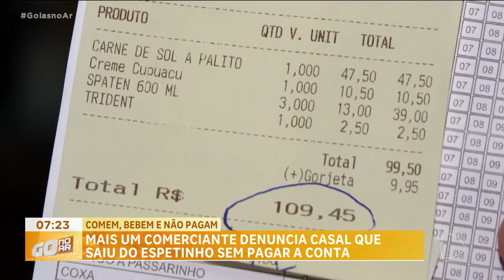COMEM, BEBEM E NÃO PAGAM: MAIS UM COMERCIANTE DENUNCIA CASAL QUE SAIU SEM PAGAR A CONTA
MAIS UM COMERCIANTE RECLAMA DOS PREJUÍZOS DEIXADOS POR UM CASAL, QUE SAIU SEM PAGAR A CONTA. DESSA VEZ, FOI NUM BAR, NA REGIÃO SUDOESTE DA CAPITAL. SÓ QUE, NESSE CASO, O COMERCIANTE ANOTOU A PLACA DO CARRO EM QUE ESSE CASAL ESTAVA E ESPERA QUE OS DOIS SEJAM PRESOS PELA POLÍCIA.